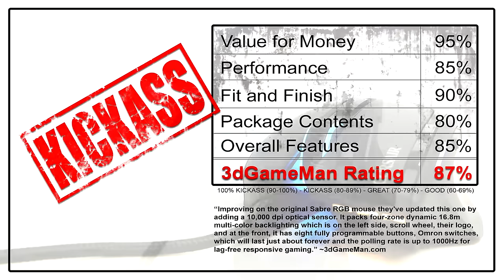New Corsair Sabre RGB Gaming Mouse Review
Improving on the original Sabre RGB mouse they've updated this one by adding a 10,000 dpi optical sensor. It packs four-zone dynamic 16.8m multi-color backlighting which is on the left side, scroll wheel, their logo, and at the front, it has eight fully programmable buttons, Omron switches, which will last just about forever and the polling rate is up to 1000Hz for lag-free responsive gaming. ~#1784 - New Corsair Sabre RGB Gaming Mouse Video Review